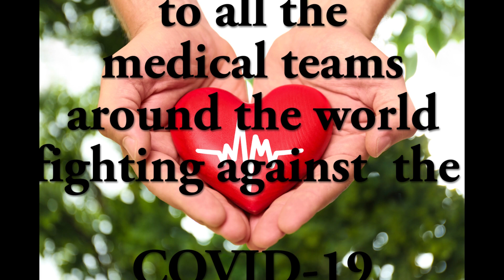The Sound of Silence|COVID-19|Tribute Clip to Medical Teams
A tribute clip to all medical staff around the world, fighting daily against the COVID-19 (Corona) virus